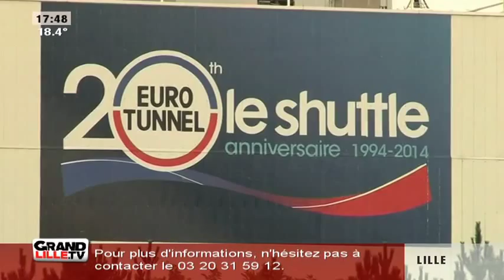Calais : Le nombre de morts des migrants en hausse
Le nombre de migrants qui tentent d’aller en Angleterre en passant par l’Eurotunnel à Calais est en hausse.

Sites webs/blogs, copiez cette vidéo avec le bouton "Intégrer" !